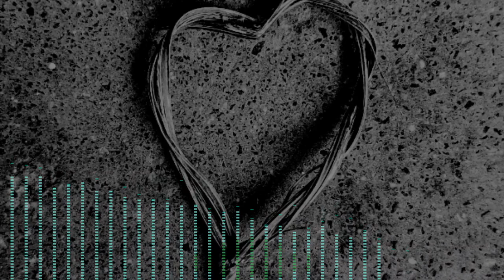Cling- Free dance happy inspirational music no copyright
Free inspirational background music no copyright